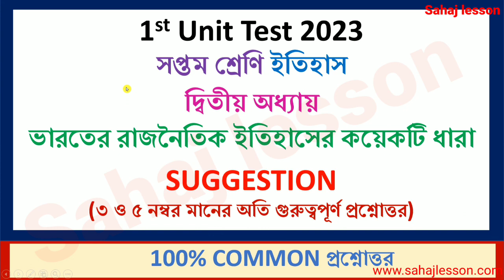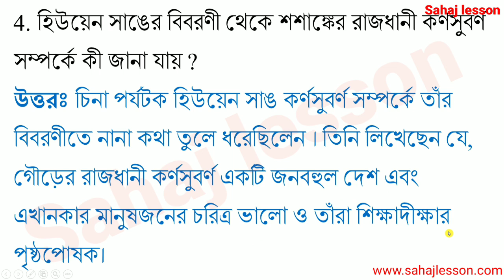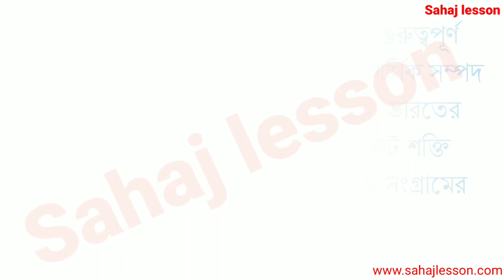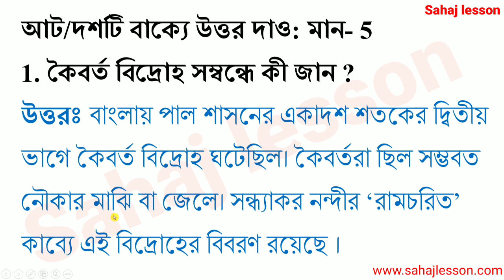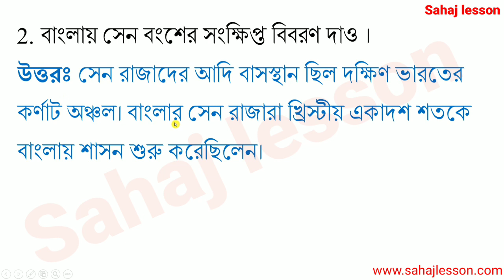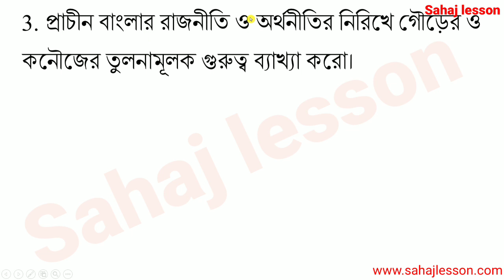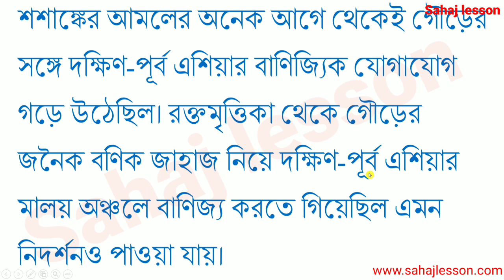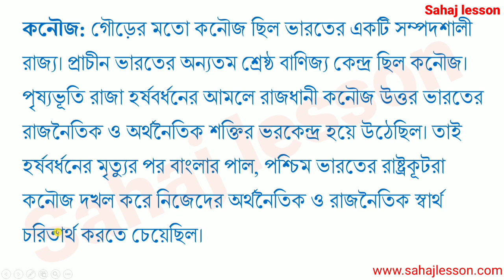class 7 history 1st unit test suggestion 2023 | class 7 1st unit test question 2023 | second chapter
PDF+Video এখানে পাবে class 7 history 1st unit test suggestion 2023 | class 7 1st unit test question 2023 | second chapter

About the video: class 7 history 1st unit test suggestion 2023, class 7 1st unit test question 2023, second chapter, itihas, 3 and 5 mark

PDF- এর জন্য এখানে ক্লিক করো- /class-7-history-2nd-chapter-suggestion-3-and-5-mank/

Solved queries:
সপ্তম শ্রেণী
ইতিহাস
দ্বিতীয় অধ্যায়
ভারতের রাজনৈতিক ইতিহাসের কয়েকটি ধারা
খ্রিস্টীয় সপ্তম থেকে দ্বাদশ শতক
second chapter
3 and 5 mark question answer
class 7 history suggestion 2023
class 7 history second chapter suggestion 2023
class 7 history 2 mark question answer suggestion 2023
class 7 history 2nd chapter 2 mark question answer
class 7 history 1st unit test second chapter suggestion 2023
class 7 history first unit test 2023
class 7 history first unit test 2023 suggestion
class 7 history fast unit test question 2023
class 7 first unit test question 2023

class 7 bangla suggestion first unit test 2023
1st unit test 2023 class 9
1st unit test 2023 class 8
1st unit test 2023 class 10
1st unit test 2023 class 7
1st unit test 2023 west bengal board
1st unit test exam 2023 class 7
first unit test march 2023 maths
first unit test march 2023
first unit test march 2023 mathematics
first unit test march 2023 science
11th 1st unit test question paper 2023
class 10 maths 1st unit test 2023
1st unit test 2023 west bengal board
Sahaj lesson